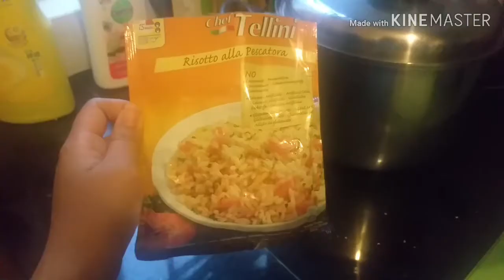Nasi instant Bumbu rempah||Menu Simple sahur